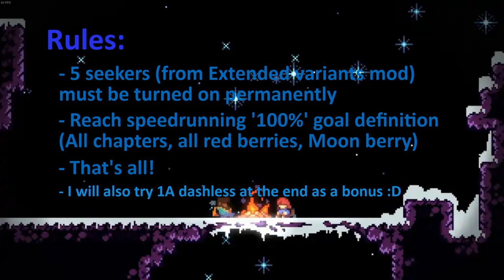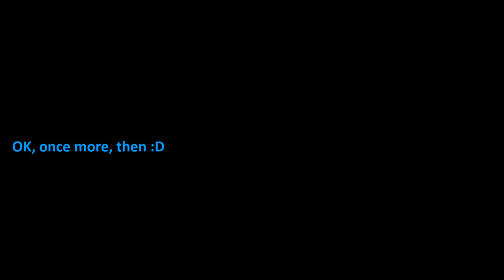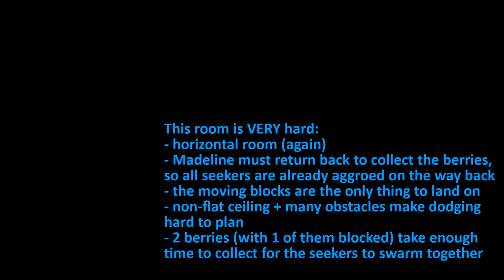Can you beat Celeste with 5 seekers in every room? (part 3)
So far the most difficult room in this project was surprisingly not caused by the wind...

Third part of an attempt to 100% complete Celeste with 5 extra seekers added in each room. This time, I have fully cleaned the 4th chapter, even though some strawberries were quite painful to get. At least the Super Mario block is now optional without some tricky corner jumps :D